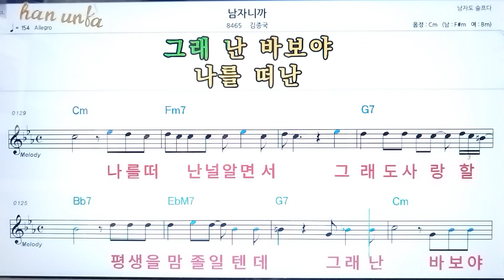남자니까/김종국👍노래 반주, 코드 악보,가라오케💋Karaoke*Sheet Music*Chord*MR